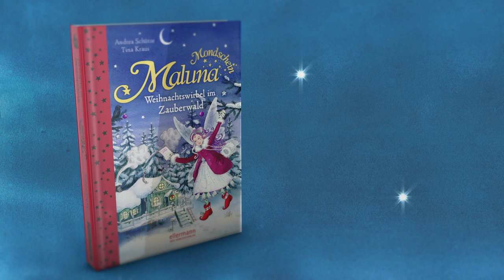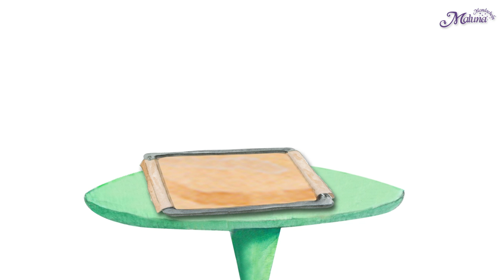MALUNA Mondschein TV-Folge 5 - Maluna macht Milchbonbons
Komm in Malunas tippeltolle Welt: Online-Spiele, Bastelvorlagen, Rezepte, Umfragen und vieles mehr.

Maluna macht Milchbonbons! Mach mit und probiere Malunas tolle Bonbons - kinderleicht zum Selbermachen.

Weit, weit weg im fernen Zauberwald steht ein großer, alter Nussbaum. Hoch oben in seinem Stamm gibt es eine Höhle. Hier hat die kleine Gutenacht-Fee Maluna Mondschein ihr Nest.
Du weißt gar nicht, wo der Zauberwald ist? Gut, dann erkläre ich dir den Weg dorthin. Guck mal aus dem Fenster, endlos in die fernste Ferne, so weit, wie dein Auge sehen kann. Von dort aus machst du das Gleiche noch mal machen und dann noch mal. Und schon bist du im Zauberwald.